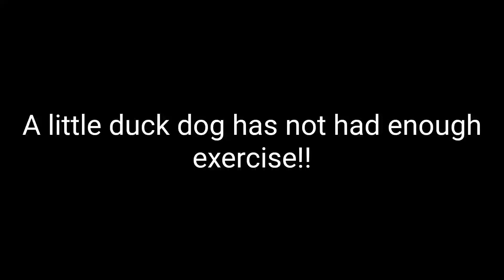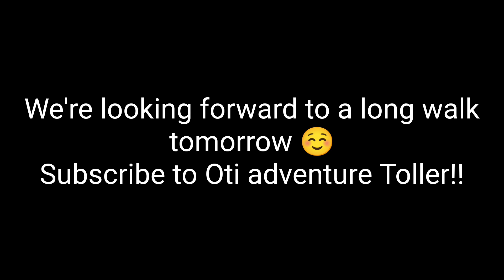A little duck dog is crazy!! It's my fault though - is a working breed of dog right for you?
I love my working breeds of dog - Oti is the first one I've had as an adult though that hasn't lived on farms, estates or stable yards and done some type of work.
I wasn't planning on videoing anything this evening, but after the last couple of days didn't go to plan I found myself with a little duck dog, a surplus of energy and very little concentration!!

I feel it's quite important to show this, as it's too easy to see a happy go lucky dog like Oti, out enjoying life, and think oh she got lucky.

If I don't give Oti the right combination of time out walking just being a dog, physical training and mental exercises, I have a dog that is at the point she just can't think rationally.

I hadn't really expected it this evening, but I should have - being distracted by other things on my part wasn't fair.

A dog will always survive a short while without all of its exercise needs met - you may well find yourself in the company of a very different dog though!

I started getting frustrated this evening, then took a step back and thought about what I was actually asking - it was an unreasonable ask on this particular day.

Just because something went well yesterday, it doesn't mean that it will today - even if none of the obvious variables change, a dog is a living being!
We have mood changes, so do they, for so many different possible reasons.

When choosing the breed of dog to suit yourself or your family, it's always worth being realistic about what you can offer in the way of time each day/week, training and work.
There's a breed for everyone, it's worth taking the time to do the research and get it right 🙂

Oti and I will have an exercise plentiful, non mentally taxing walk tomorrow and we'll be back on track!

*Edit, after a few questions have been asked - if you have a dog this wired and leave it home alone, expect damage.
Not the time to be walking near quarries or livestock, I'd want to stop that adrenaline running which is making her irrational well before then!!